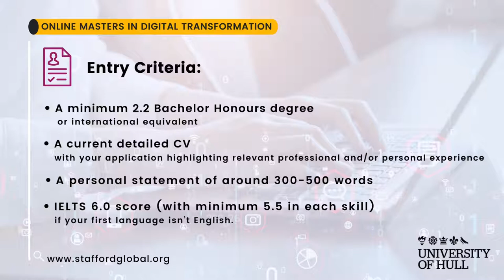University of Hull Online Masters in Digital Transformation : 1 Minute Tour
Studying an Online Masters in Digital Transformation helps build an understanding of the relationship between the environment and the organisation, utilising that knowledge to identify future technologies with the highest potential to optimise business operations and strategy. Learn systems thinking and apply it to analyse problem situations and challenges in different ways.

Speak with a higher education consultant and know more about the programme and how it works